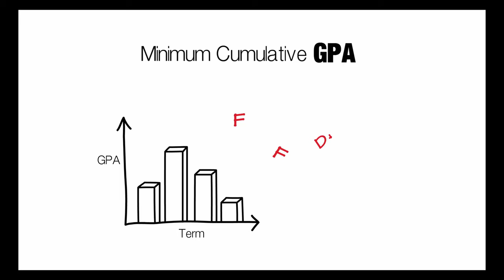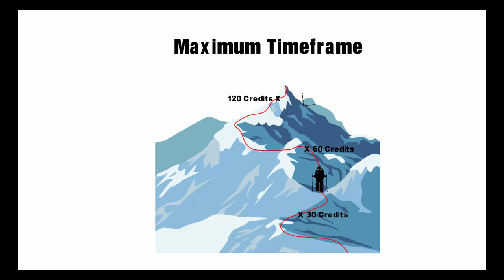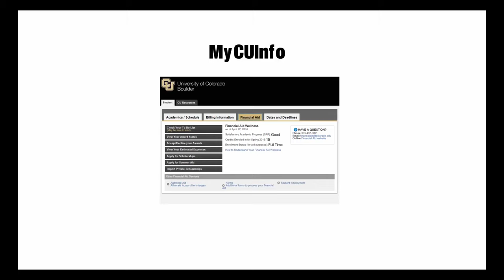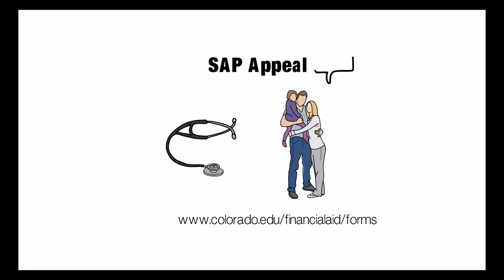Satisfactory Academic Progress (SAP)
Learn how to maintain and keep your financial aid at CU Boulder by understanding the Satisfactory Academic Progress Policy.